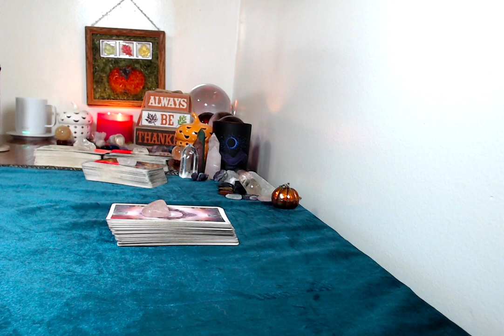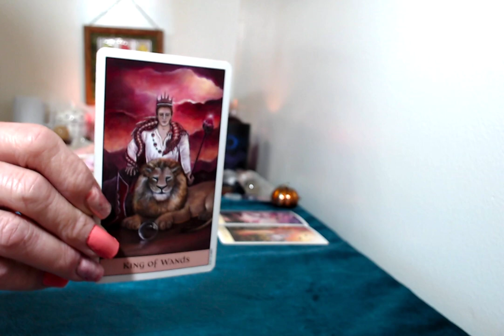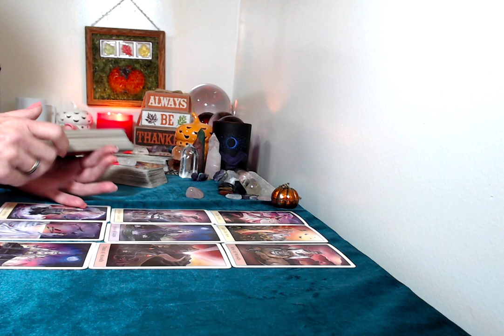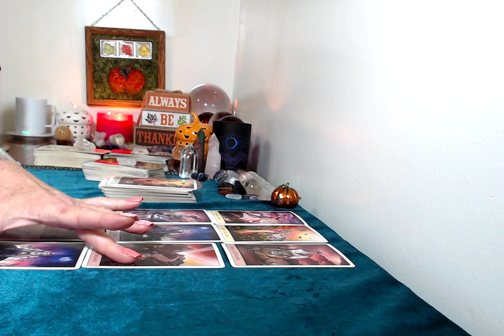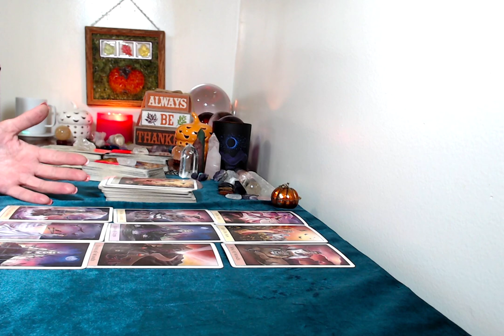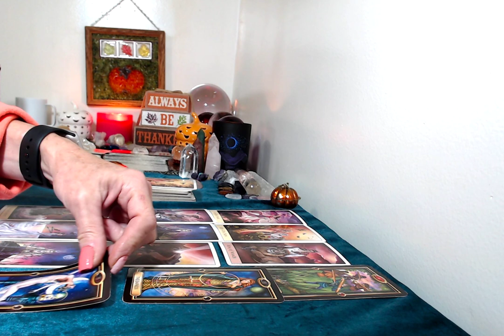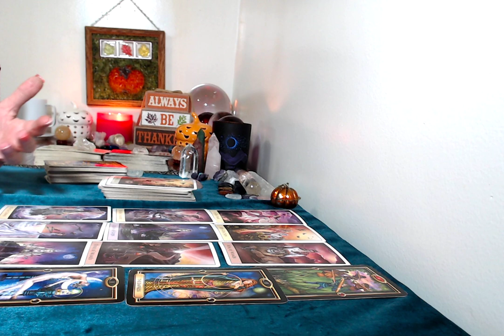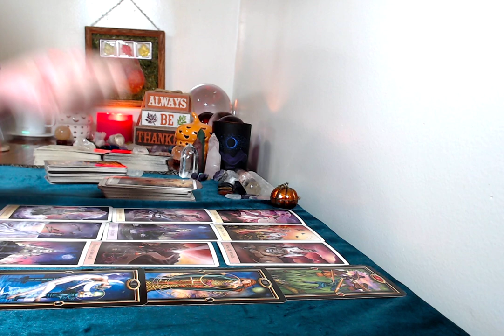Gemini, October 2021 Love Tarot Reading Amazing Energy Surrounding You!!!